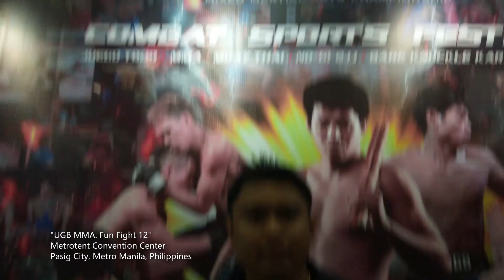Lokal MMA's Michael Sayson explains Juego Todo, recalls being called a Roy Nelson by a basher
Lokal MMA founder Michael "The Magnificent" Sayson was a commentator at "UGB MMA: Fun Fight 12" at the Metrotent Convention Center in Pasig City, Metro Manila, Philippines from November 13-14, 2022. In a short interview during the event, he explained UGB MMA's signature competition Juego Todo and recalled a basher who called him a r Roy Nelson. @LokalMMAPH @UGBMMAPH